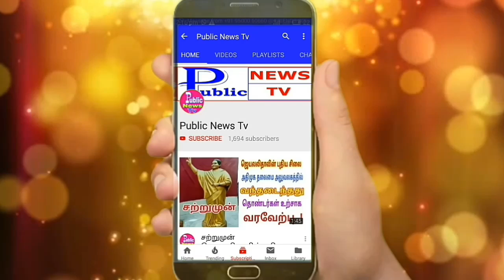Actor Sakthi Arrested for Drunk and Drive | Son of Filmmaker P Vasu